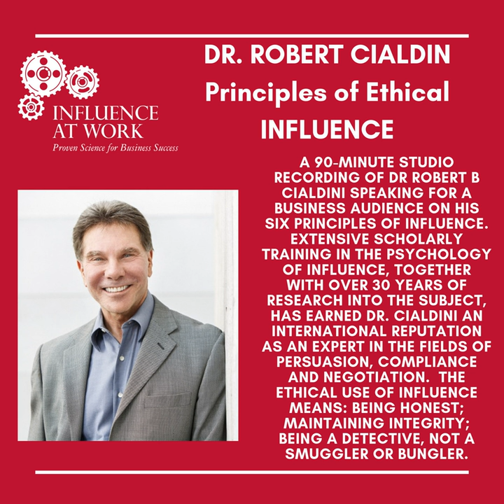Scarcity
Scarcity · Dr. Robert Cialdini

Principles of Ethical Influence

Composer  Lyricist: Dr. Robert Cialdini
Songwriter: Dr. Robert Cialdini